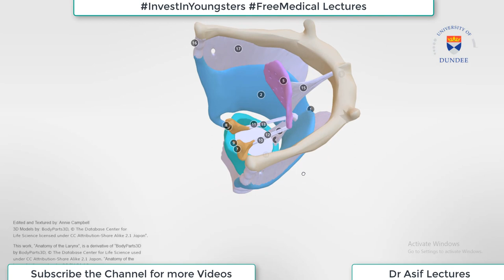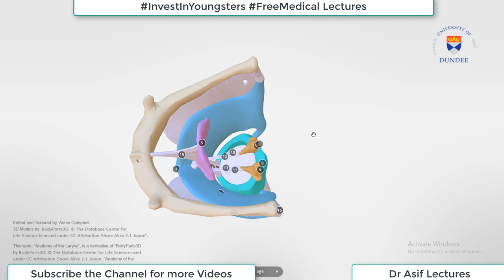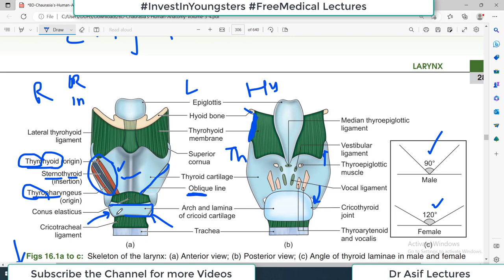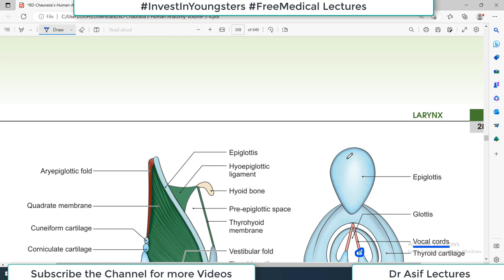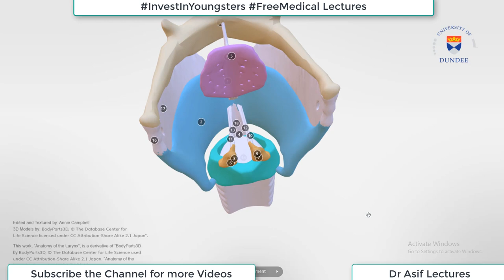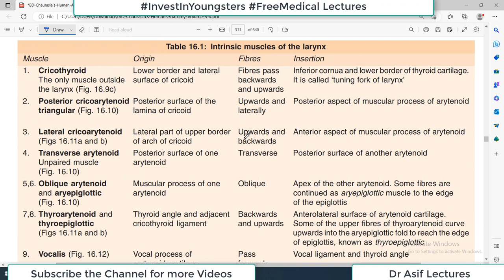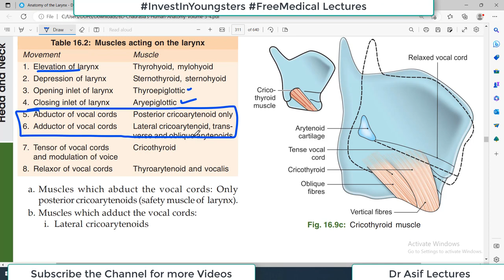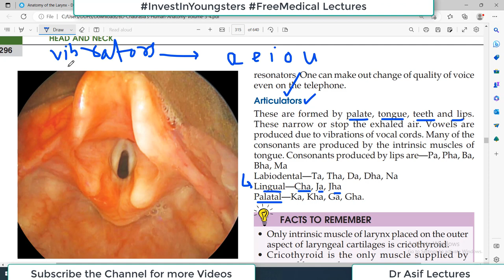Chp16 | Anatomy of LARYNX | Head & Neck Anatomy | BDC Vol3 | Dr Asif Lectures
6:09=Constitution fo Larynx, 13:38=Thyroid Cartilage, 22:37=Cricoid Cartilage, 28:34=Epiglottis, 31:18= Arytenoid Cartilages, 34:34=Corniuclate & Cuneiform Cartilages, 37:21=Laryngeal Joints, 38:22=Laryngeal Ligaments & Membranes, 44:44=Cavity of Larynx, 56:08=Muscles of Larynx, 1:13:45=Mechanism of Speech